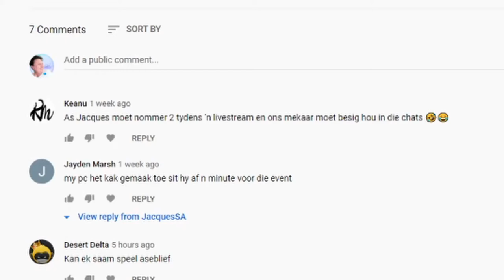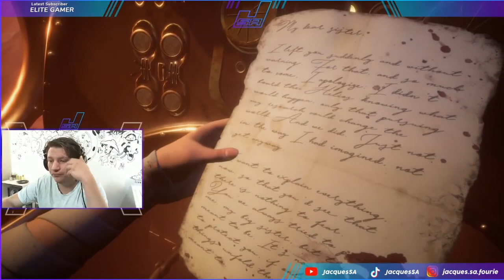TESLA SAVED ME! Close to the Sun Part 2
The last part of Close to the Sun and Nicola Tesla saved me from time monsters yep you heard right!